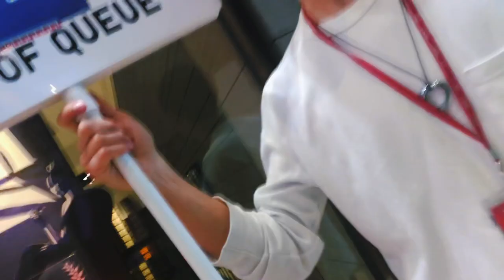COPING L's with the KAWS Gone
Trying to copin the Gone kaws at NGV melbourne and the uniqlo x kaws on the same day and copping L's two days in a row.Never stop doing what you love.